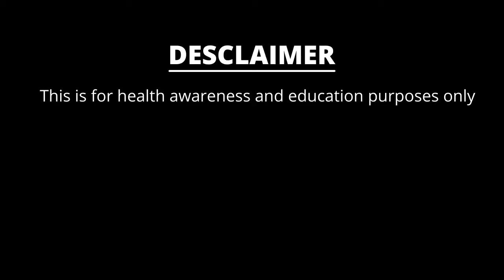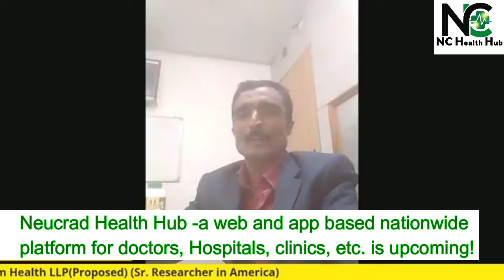How much can organic matter reduce costs and reduce health risks -Vikasrao Deshmukh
Neucrad & Bioguru is focused to start journey at westbengal

Agri Awareness Campaign
Special Guest- Vikasrao Deshmukh
Founder and CEO BioGuru Life Science PvtLtd

Vikasrao Drshmukh (Organic Farming  Expert & Consultant )
 1)  Dr. J. K.Basu Modern & Organic farming   Award By Government of  Maharashtra  Agricultural Department).
 2)  International Global Change Maker Award 2020
 3) Awarded By  University of Agricultural Science Dharwad [ Karnataka State]
 4)   Live telecast Interview programme    Mumbai Doordarshan on Organic Farning
 5) Consaltant of Mahrashtra Sarpanch Mahaparishad
 6) Guidance  in   Rahuri  Agriculture  University  Rahuri ( Maharashtra) on Organic farming  Pest Management
 7) Guidance  for Internatinal farmer  Australia , Kenya, Canada, Uganda France.  Conference held by Indian Government  Agriculture  Department.

With
Dr. Biswarup Ghosh
Biochemist, neurologist
Founder-Neucrad Agri Farm Health LLP(Proposed)
(Sr. Researcher in America)

Neucrad Health Hub -a web and app based nationwide platform for doctors, Hospitals, clinics, etc. is upcoming!!!
- read blogs enriched with science in English & Bengali.

Neucrad Agri Farm Health LLP (Proposed)